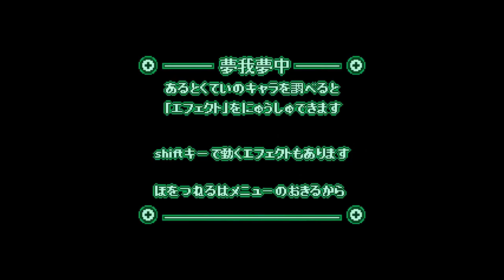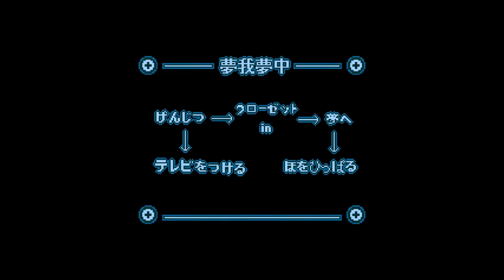Yume Nikki Fangame playthrough - Mugamuchuu ver. 0.007+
obs is working wonders now yay i finally figured it out.
Content warning:
-Blood and gore
-Violence
-Depiction of a murder-suicide
-Flashing lights and bright colors
-Loud noises

TIMESTAMPS:
Nakitsuki's part
0:00 Starting their part
2:01 Getting Bucket and Rocket EFFECTS, Exploring the Hell Maze
6:15 Getting Flashlight and Bandages EFFECTS
8:38 Getting Scrunchie EFFECT
9:54 Getting Golf Club EFFECT
11:20 Getting Vivid Colors and Minimum EFFECTS
14:06 Getting Sailor EFFECT, Visiting Uminoko
19:44 Getting Red & White EFFECT
21:24 Getting Snowsuit and Beaver EFFECTS
27:54 Getting Viola EFFECT
31:21 Trying on MENU TYPES, Getting Prince EFFECT
36:40 Dropping off all effects (cannot drop off Minimum and VIola)
39:44 Seeing ENDING
42:52 Loading save, Seeing City Horizon Wake-up EVENT, interacting with Kie in the Dream Bedroom (necessary for unlocking Niyatsuki)
46:04 Seeing Crash Landing EVENT
48:06 Sleeping in the dream bed, Visiting Half-fish Scientist (event unfinished?)
52:20 Dropping off all effects again (jumpcut), switching to Niyatsuki

Niyatsuki's part
53:31 Starting their part
55:28 Getting Flying Squirrel EFFECT
58:15 Getting Metal Bat EFFECT
59:53 After waking up and going back to sleep, I can no longer use any effects!